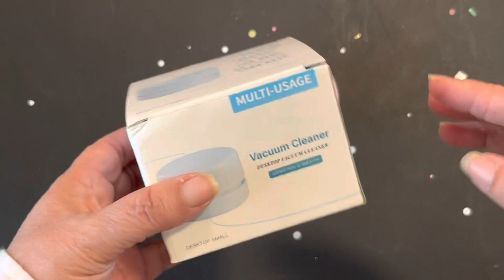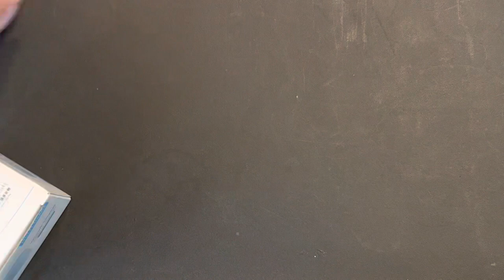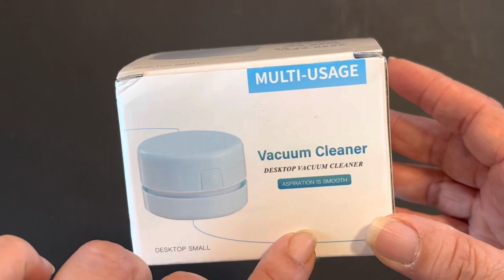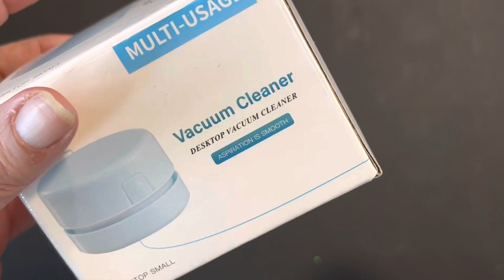TEMU Pink Desktop Cleaner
Click the link below to find the Desktop Cleaner